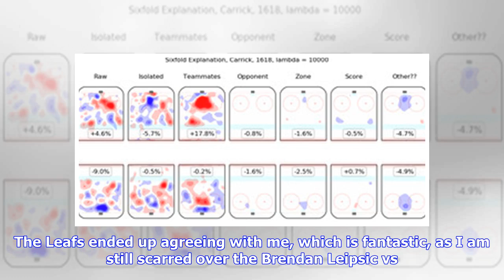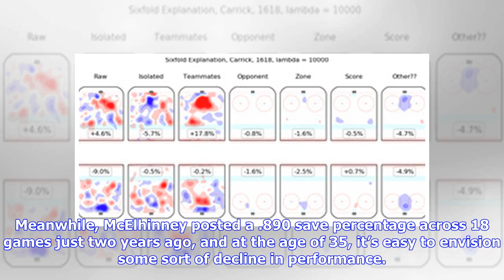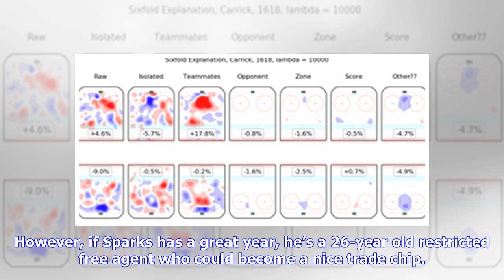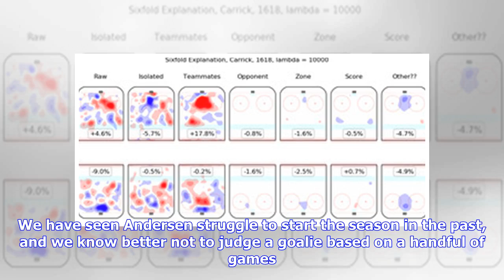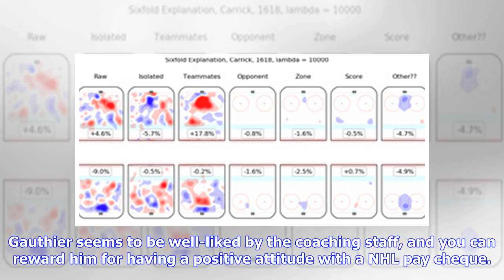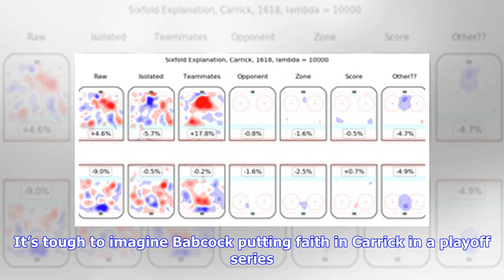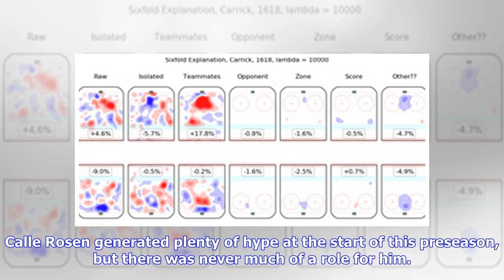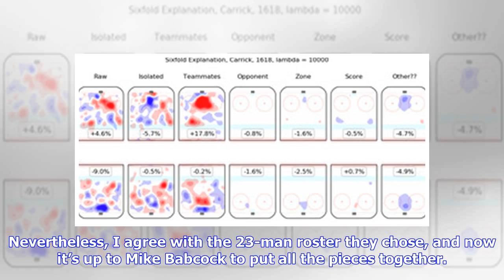Evaluating Toronto’s Final Roster Decisions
My ideal selections for the final four roster spots were Garret Sparks, Justin Holl, Martin Marincin, and Frederik Gauthier. The Leafs ended up agreeing with me, which is fantastic, as I am still scarred over the Brendan Leipsic vs. Matt Martin decision from back at last year’s expansion draft. This article will go in-depth into these decisions, and who knows, maybe some of the same thoughts went through Kyle Dubas’ head as well. Garret Sparks wins the backup spot over Curtis McElhinney I have n...